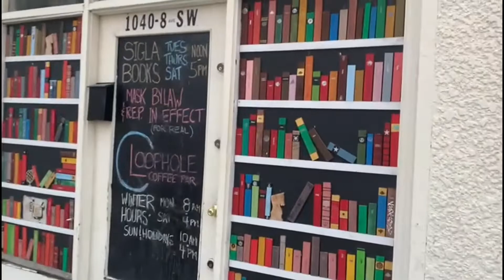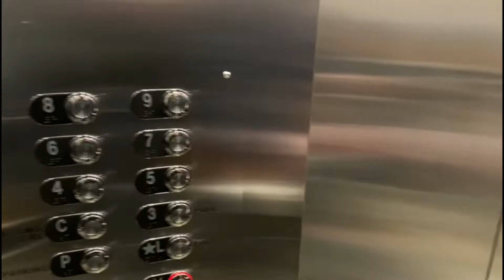visiting friend house || CALGARY, CANADA VLOG 01